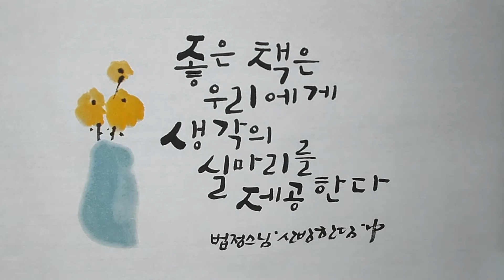좋은 책 / 법정스님